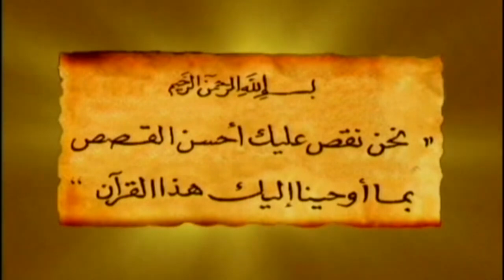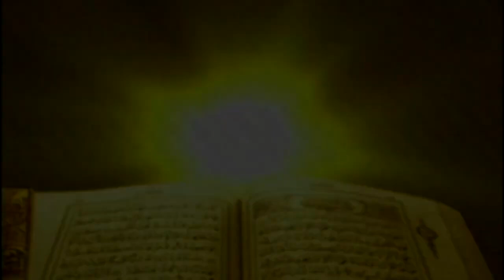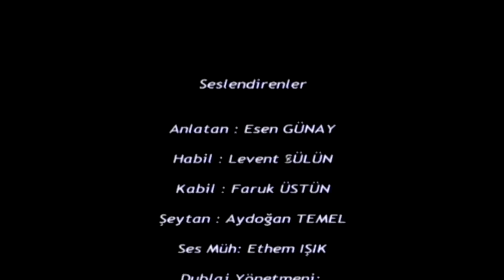Habil ve Kabil | Kuran Kıssası | Kıskançlıkla Örülü İbret Dolu Bir Hikaye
Merhaba sevgili izleyiciler! Bugün, Kuran'dan ilham alarak hazırladığımız "Habil ve Kabil" adlı çizgi filmle karşınızdayız. Bu hikaye, 7'den 77'ye herkesin içinde bulunan kıskançlık duygusunu ve bu duygunun beraberinde getirdiği tehlikeleri anlatan ibret dolu bir öykü sunuyor.

Habil ve Kabil'in hikayesi, kardeş kıskançlığının ne kadar zararlı olabileceğini ve Allah'ın bize öğrettiklerini gösteren derin bir anlam barındırıyor. Bu çizgi film, çocuklarımıza olduğu kadar, tüm yaş gruplarındaki izleyicilere hitap ederek herkesin ibret alabileceği bir atmosfer sunuyor.

Siz de bu önemli mesajlarla dolu çizgi filmi izleyerek, kıskançlıkla mücadele etmenin ve Allah'a olan bağlılığın önemini keşfedin. 🌟 🚀
Kur'an-ı Kerimdeki kıssadan alınan bu çizgi film, insanlık tarihinde 'ilk kan akıtılmasının' ibretlik hikâyesini anlatmaktadır. Hazreti Âdem Aleyhisselamın çocukları olan Habil ve Kabil, çok farklı karakterlere sahiptirler. Oğullarından Habil iyi niyetli ve çalışkan birisidir. Habil'in kardeşi Kabil ise tam tersine, kıskanç ve cimri bir karaktere sahiptir. Habil kardeşine sürekli iyilik yapmasına rağmen, Kabil onu kıskanmaktadır. Bir gün bu aşırı kıskançlığı sebebiyle, Kabil kardeşi Habil'i öldürür. İnsanlık tarihinin en trajik dönüm noktası olan bu olayla ilk kan akıtılmıştır. Kıskançlığın kötülüğünü ve nefse uymanın kötü sonuçları bugüne kadar ulaşmıştır.

Oynatma Listelerimizden Daha Fazla Video İzleyebilirsiniz 👇

► Habil Kabil Çizgi Film
►Ahlaki Değerler Eğitimi Çizgi Film
►Ahmet ve sevimli dostları
►Namaz Öğreniyorum
►Kur'an Öğreniyorum
►Hz. Eyüp Sultan Çizgi Film
►Abülkadir Geylani Çizgi Film
►Merkez Efendi Çizgi Film
►Değerler Eğitimi
►Kul Hakkı
►Hilekarlık
►Suizan Ön Yargılı Olmak
►Anne Babaya İtaat
►Yalan Söylemek
►Hz. Mevlana Çizgi Film
►İmanın Şartları
►Allah'ın Sıfatları
►Kitaplara İman
►Meleklere İman
►Yüce Allah'a İman
►Peygambere İman
►Çöle İnen Nur
►Kutlu Doğum
►Peygamber Efendimizin Çocukluğu
►Peygamber Efendimizin Hayatı
►Kur'an - Alfabe
►İslamın Beş Şartı
►İmanın Altı Şartı
►Sevgi Okulu
►99 Esma'ül Hüsna "Allah'ın İsimleri"
►Balonla Yolculuk
►Namazla İlk Tanışma
►Hikayeler Masallar Çocuklar İçin
►İslami Çizgi Filmler
►NAMAZ EĞİTİMİ -Türkçe Çizgi Film (Çocuklar ve Büyükler İçin)
►Pırpır Kartopu Ahmet